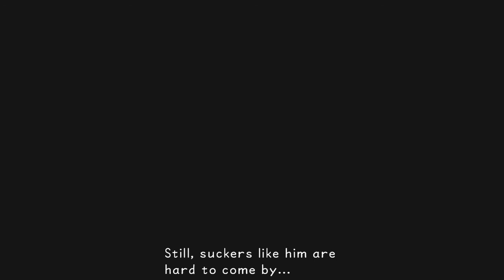Kingdom Hearts 1.5 ReMIX No Commentary Part 6- Olympus Coliseum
Welcome back to Kingdom Hearts! In this episode, we travel to Olympus Coliseum and partake in the Phil Cup where we meet Cloud and fight Cerberus.

"Portions of the materials used are trademarks and/or copyrighted works of Square Enix and Disney. This material is not official and is not endorsed by Square Enix and Disney."